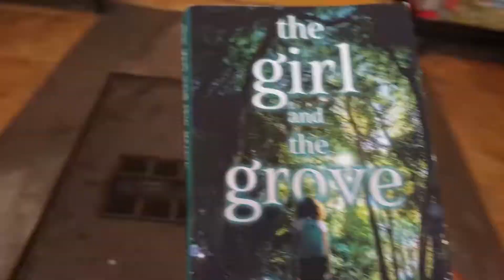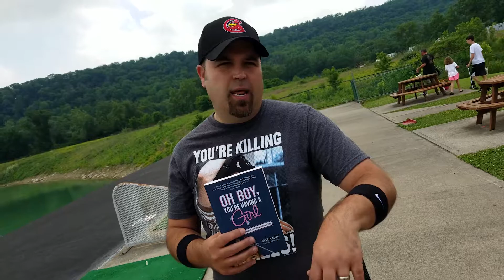Writing is hard. But. Here's some positivity w Author Brian Klems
Writing is hard.  The internet is very negative.  Brian Klems has a couple of tips that go against the grain.  We're grateful for a change of pace here.  But the softball competition, though...  Didn't quite go... Well, just check it out.

The Storiers are dedicated to giving you relentlessly entertaining, invaluable content, that, if followed, will cause all of your wildest dreams to come true.  The content is about storying (ie: writing and stuff).

It will change your life.
For the better.
Probably.

Web (But our website is super-incomplete right now… don’t judge)

BRIAN’S BOOK
Oh Boy You’re Having a Girl